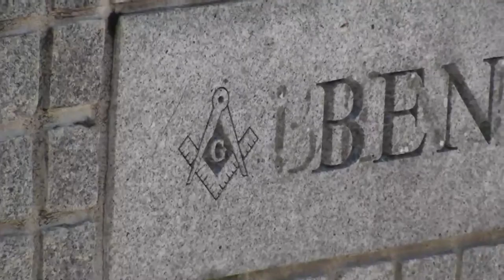Soft Pretzels 3: From Philly with Love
The finale of the Epic Soft Pretzels Trilogy